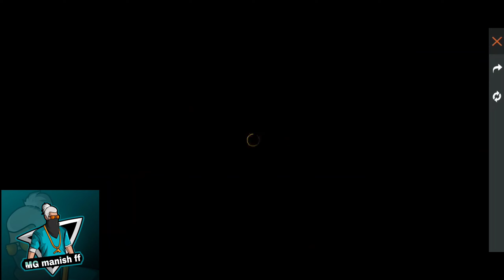FREE FIRE VALENTINE WISH EVENT ❤️ | Garena Free Fire || MG Manish ff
Events 2021 free fire
Free fire money heist update
Free fire upcoming events and update
Shiv gaming
Casual gaming
Lokesh gamer
Ankush FF
Raistar
Gyansujan
New event free fire
New event
Upcoming event

Break dance bundle
Titan scar
Free rewards
New character

Tag👇(ignore)
Ob24 new update
Free Fire New update ob24
Free Fire January event top up
Upcoming magic cube bundle free fire
Upcoming top up event free fire
Free fire next magic cube bundle
Mystery shop
Next incubator
Free fire Max
One punch man event
One punch event
Valentine day special event
New character ability